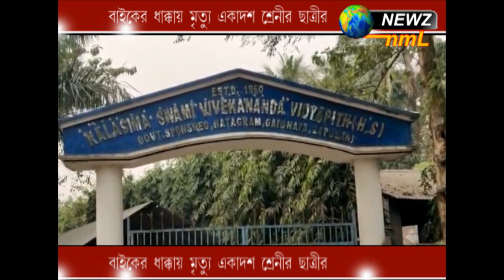বাইকের ধাক্কায় মৃত্যু একাদশ শ্রেণীর ছাত্রীর